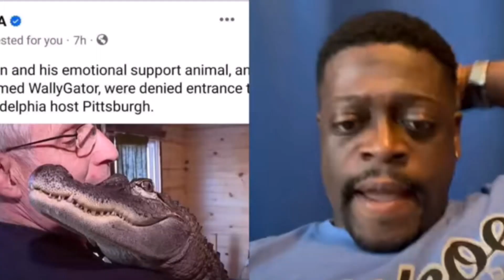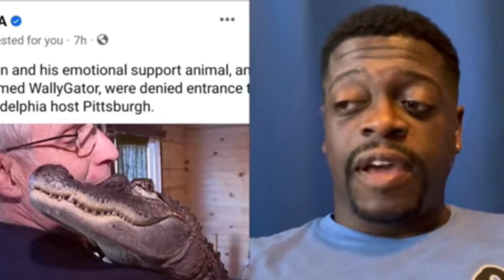Clips from Tuesday's top 3 FUNNIEST videos (10-3-23)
These are clips from the top 3 funniest videos of Tuesday, October 3rd, 2023.